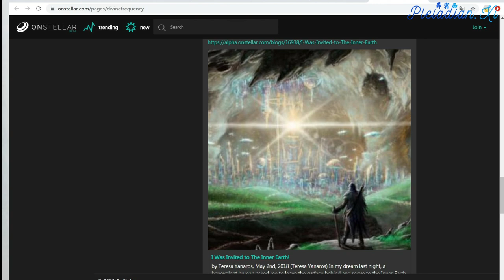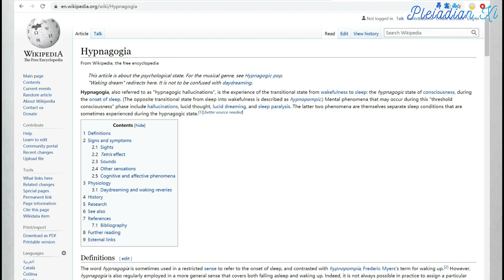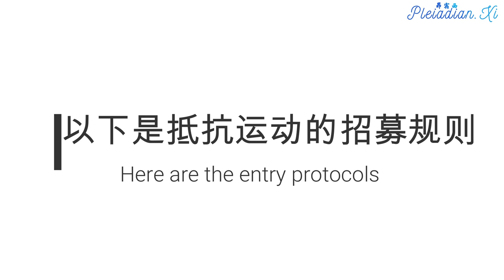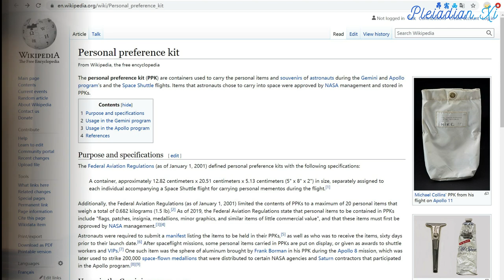【抵抗运动 Resistance Movement】招募规则 Entry Protocols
【光明势力 Light Forces】为解放地球而战的自由斗士：抵抗运动 Freedom Fighters For Earth Liberation: Resistance Movement

Behind the scenes, the Light forces are preparing the most awakened individuals of the surface population for physical contact with positive subsurface and extraterrestrial forces.

光明势力正在幕后准备让觉醒程度最高的地表民众与正面的地底文明以及正面外星种族进行面对面的接触。

In full alignment with the new (beta) timeline, certain most awakened members of the surface population may, or may not be given an option to leave the surface of the planet and be accepted within the underground Resistance Movement or other positive Agartha factions.

为了因应新的(beta)时间线，有些觉醒程度最高的地表民众可能会有机会离开地表世界然后加入生活在地底下的抵抗运动或其他正面阿加森派系。

Recent prophetic dream of Teresa Yanaros is a direct result of this awakening sequence and requires a detailed analysis:

光明势力进行的觉醒工作导致Teresa Yanaros在最近做了一个预知梦。这个预知梦需要进行详细的解析:

译注:Teresa Yanaros在5月2日梦到自己受邀进入地底世界。

The dream was taking place in a hypnagogic state, that thin line between the waking state and sleep that is a portal between physical and higher dimensions:

她在半梦半醒的状态下做了那个梦。半梦半醒代表人的意识处在一个现实世界和高维世界之间的门户:

The dream was induced as a signal for the surface population to start preparing for the contact with the Agartha network, and actually reveals a large part of entry protocols.

那个预知梦，是来告知地表民众开始准备和阿加森网络进行互动。这个梦其实揭示了相当多地表民众加入地底世界的入境规则。

If you are reading this, you may, or may not be invited to enter the Resistance or other positive Agartha faction before the Event.

如果您正在阅读这篇文章，您可能有机会在事件前就受邀加入抵抗运动或其他正面阿加森派系。

I can give exact description and guidance for the entry protocols into the Resistance. I can not give exact entry protocols for other positive Agartha factions, although they are almost exactly the same in most aspects.

我可以具体地描述地表民众加入抵抗运动的招募规则。至于其他正面阿加森派系，我就无法详实地讲解他们的入境规则。不过这两者的入境规范绝大部份都是大同小异。

If you are selected for pre-Event entry into the Resistance, the entry protocols are as follows:

如果您在事件前获选加入抵抗运动，以下是抵抗运动的招募规则:

1. You will be physically contacted by a Resistance agent, very near to the place where you live. He or she will be wearing plain civilian clothes and will emanate very positive energy. He/she will introduce herself/himself to you and ask you if your are willing to enter the Resistance. It will be explained to you that after entering the Resistance, you will NOT be able to have any physical contact with the surface population.

1.抵抗运动的特工会亲自跟你面对面地交谈。会面地点会是距离你的居住地非常近的场所。他/她会穿着符合当地民情的平民服装而且会散发出非常正面的能量。他/她会先自我介绍然后询问你是否愿意加入抵抗运动。他们会明确地告诉你:一旦你加入抵抗运动之后就不能跟任何地表民众面对面的互动。

2. You will be given between 5 and 15 minutes to collect your personal items to bring with you. You will be asked to bring objects of personal emotional value (wedding rings, photos of loved ones,...) because all other objects (clothing, food, gold, cash, ID documents...) can be easily reproduced with replicators. You will be given a small bag and all your items will need to fit in that bag. Size and weight requirements will be very similar to requirements astronauts had for their personal items on a Space Shuttle:

2.你会有5-15分钟收拾个人物品。抵抗运动特工会要求你只携带具有纪念价值的东西(结婚戒指、亲朋好友的照片...)因为其他用品(衣物、粮食、黄金、现金、身份证件)都可以用物品复制机轻易补齐。他/她会给你一个收集袋收纳所有个人物品。这些个人物品的尺寸和重量跟航天员可以带上航天飞机的个人物品差不多。